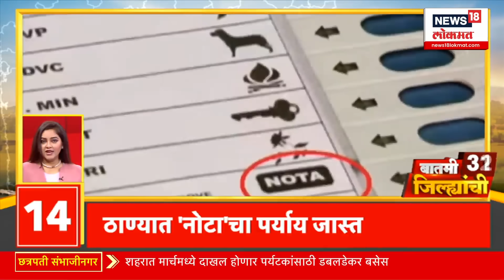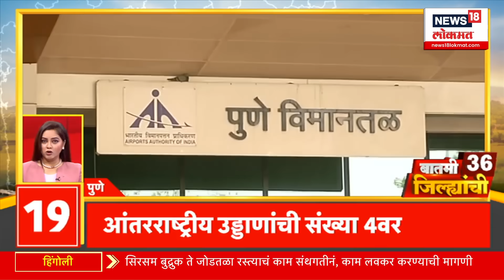Batmi 36 Jilhyanchi LIVE | गावा-खेड्यातील बातम्यांचा सुपरफास्ट आढावा | Maharashtra Politics | New CM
Voting was held for 288 seats in the state in a single phase... Against this backdrop, the administration got ready for the assembly election results, and the results were released. A direct match between MVA and Mahayuti took place in the state. In some places there was a close contest and in some places there was a one-sided election. In all this, MVA suffered a crushing defeat. The grand alliance was passed in the state with good votes. People voted for Mahayuti in large numbers. Now it will be important to see what interesting thing happens in politics.

राज्यात  288 जागांसाठी एकाच टप्प्यात मतदान पार पडलं...त्याच पार्श्वभूमीवर विधानसभा निवडणुकीच्या निकालासाठी प्रशासन सज्ज झालं, निकालही लागला. राज्यात मविआ विरुद्ध महायुती असा थेट सामना रंगला. काही ठिकाणी अटीतटीची लढत झाली आणि काही ठिकाणी एकतर्फी निवडणूक झाली. या सगळ्यात MVA चा दारुण पराभव झाला. राज्यात महायुती चांगल्या मताने पास झाली. जनतेनं महायुतीला मोठ्या संख्येने कौल दिला. आता राजकारणात पुढे काय काय Interesting घडणारे हे पाहणं महत्त्वाचं ठरणारे.